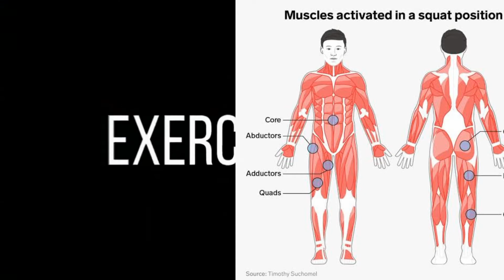Complete LEG EXERCISE For Mass | Maniac Muscle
✅Exercise 1: Alternating Jump Lunges - 3 Sets X 10 Reps (Each Leg)

✅ Exercise 2: Plated Side Lunges - 3 Sets X 6 Reps (Each Leg)

✅Exercise 3: Single Straight Leg Plated Deadlift - 3 Sets X 8 Reps (Each Leg)

✅Exercise 4: Plated Front Lunge - 3 Sets X 10 Reps (Each Leg)

✅Exercise 5: Goblet Squats - 3 Sets X 12 Reps

✅ Exercise 6: Single Dumbbell Split Squat - 3 Sets X 10 Reps (Each Leg)

1)This video has no negative impact on the original works (It would actually be positive for them)
2)This video is also for teaching purposes.
3)It is positively transformative in nature.
4)I only used bits and pieces of videos to get the point across where necessary.